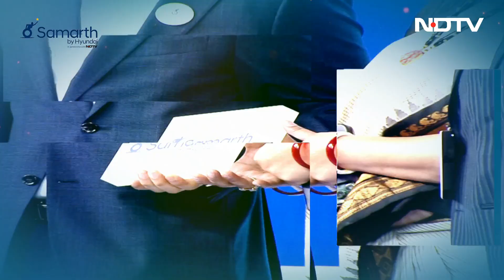Union Minister, Smriti Irani Unveils Massive Initiative For Child Disability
Highlighting various initiatives by the Central government to skill people with disabilities and provide credit facilities for economic empowerment, Union Minister Smriti Irani discussed a significant initiative during the launch of Samarth by Hyundai. Ms. Irani mentioned that the Ministry of Women and Child Development, in collaboration with district medical officers and the Ministry of Social Justice, is initiating one of the largest campaigns in the country. This campaign, conducted through 14 lakh Anganwadis, aims to cover almost 7.5 crore children under the age of six, identifying any form of disability to provide the necessary support required by these children